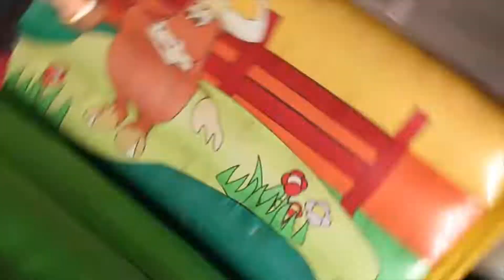CUDDLY ANIMAL FARM! | Vlog 162